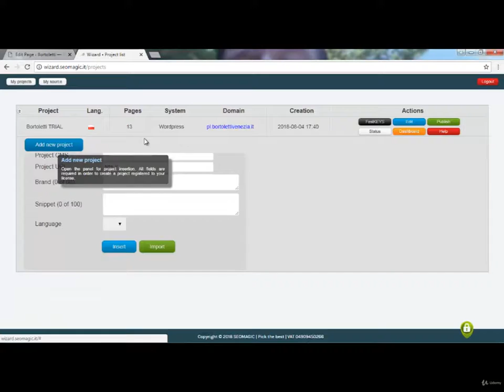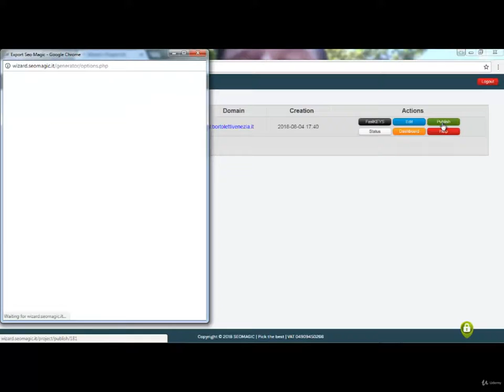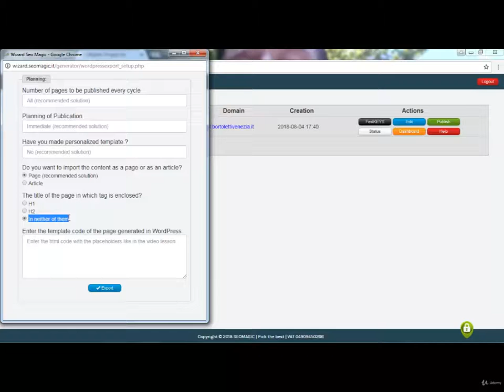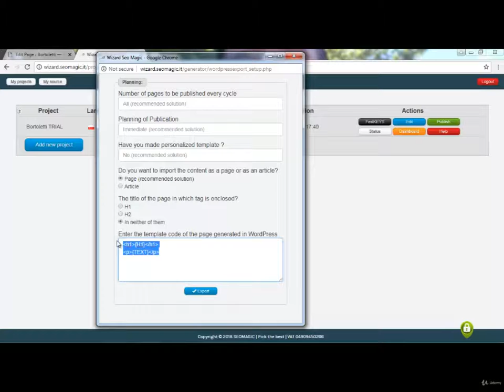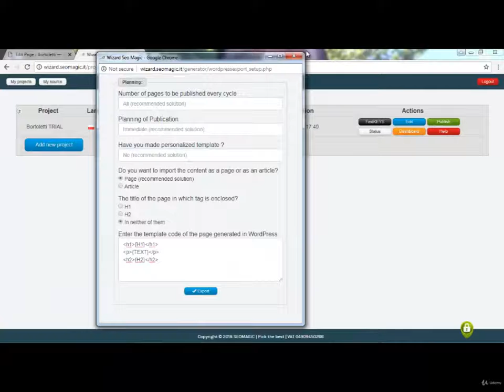SEO Kurs Wordpress lekcja 22 Tworzenie XML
Posiadanie danych wejściowych umożliwia wszystkim uczestnikom na wykonanie ćwiczeń w trakcie nauki bezpośrednio “w terenie” przy użyciu bezpłatnej wersji naszych narzędzi.
Fakt zaoferowania darmowego TRIAL każdemu uczestnikowi kursu umożliwia także agencjom i profesjonalistom skorzystanie z pierwszego darmowego projektu, przydatnego do dokładnego przetestowania potencjału naszych usług.